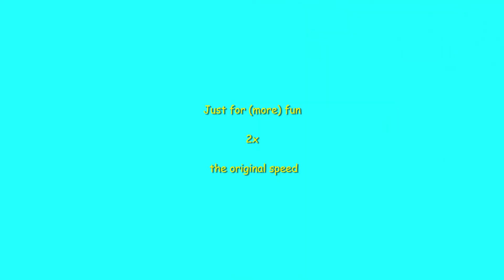Prayer in C on the Keyboard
Today’s song: ‘Prayer in C’

Hope you all enjoy it just as much as I do.

Have a great day and a Big Hug
"Prayer in C" is a song by French folk pop duo Lilly Wood and the Prick, originally released on their album Invincible Friends in 2010.
In 2014, German DJ and record producer Robin Schulz remixed the song, ..

Tanze mit Mir in den Morgen (translated Dance with Me Into the Morning) on the Keyboard, 2 versions